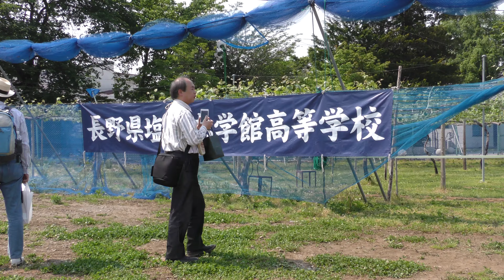4K映像「塩尻ワイナリーフェスタ 2016」(長野県塩尻市)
国際的なブランドになった「桔梗ヶ原産のワイン」県内外から2日間で5000人の人たちが訪れる人気の「塩尻ワイナリーフェスタ」

今回、参加している10社のワイナリーと国内でもめずらしい学校でワイン醸造を行っている「塩尻志学館高校」の11ヶ所を訪ねて見ました。